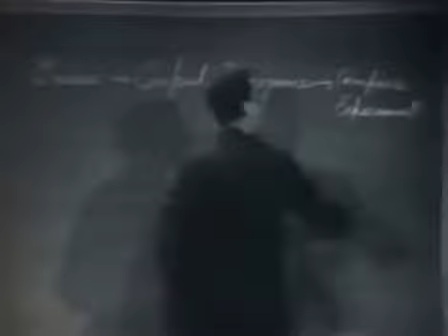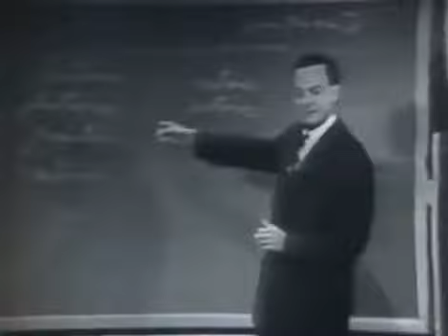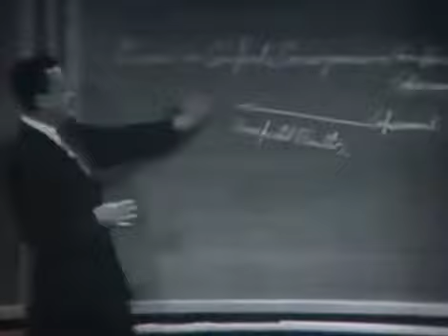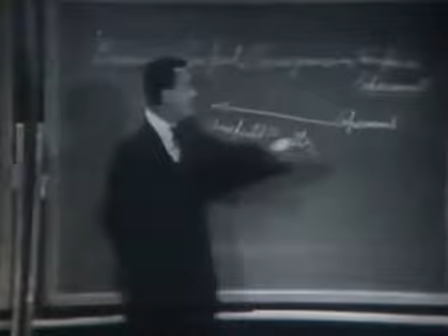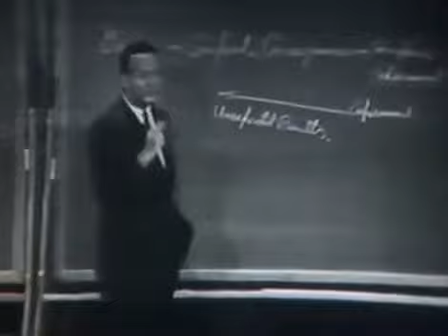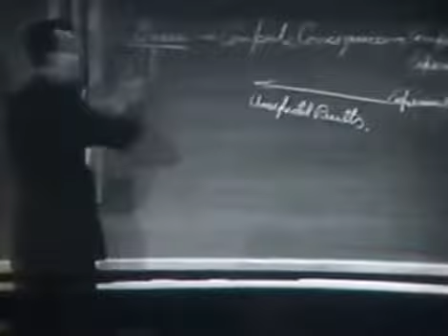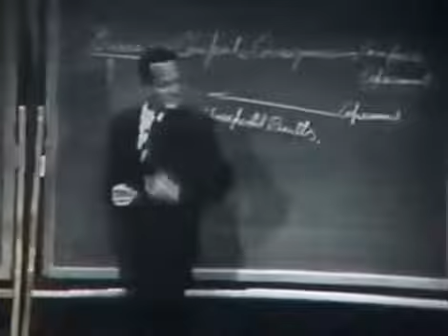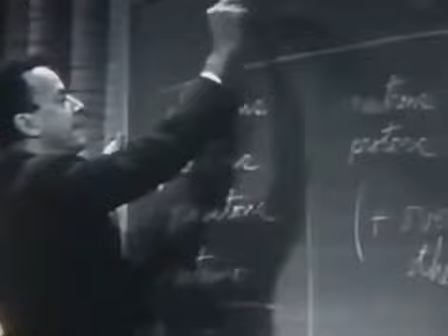Richard Feynman on Scientific Method (1964)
“Now I’m going to discuss how we would look for a new law. In general, we look for a new law by the following process. First, we guess it (audience laughter), no, don’t laugh, that’s the truth. Then we compute the consequences of the guess, to see what, if this is right, if this law we guess is right, to see what it would imply and then we compare the computation results to nature or we say compare to experiment or experience, compare it directly with observations to see if it works.

If it disagrees with experiment, it’s WRONG. In that simple statement is the key to science. It doesn’t make any difference how beautiful your guess is, it doesn’t matter how smart you are who made the guess, or what his name is… If it disagrees with experiment, it’s wrong. That’s all there is to it.”